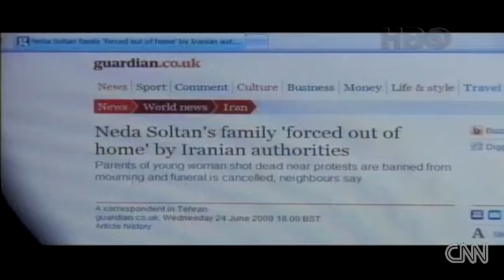CNN June 12: 'For Neda' blocked in Iran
Filmmaker Antony Thomas talks about the making of "For Neda," his documentary about the death of protester Neda Agha-Soltan.